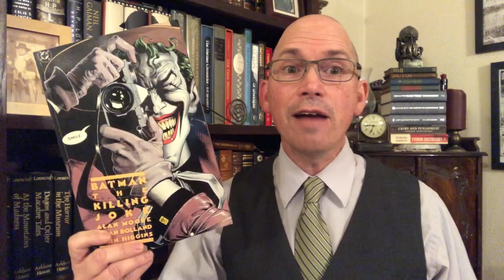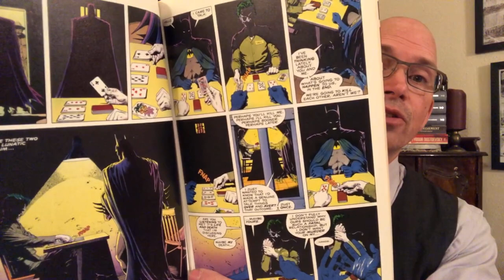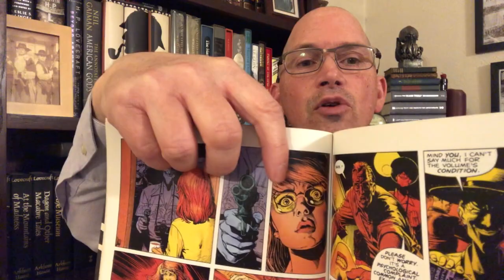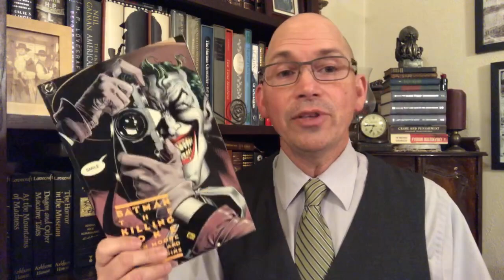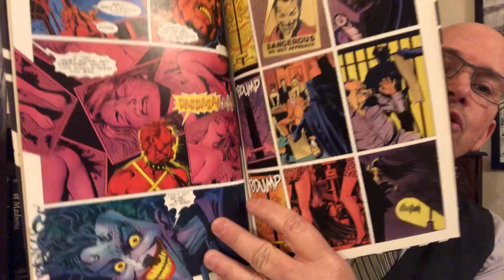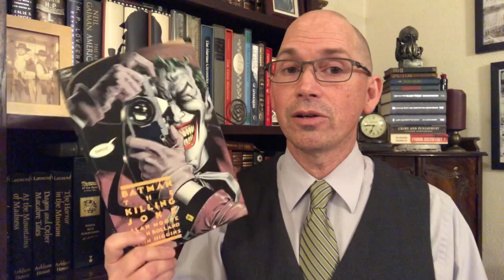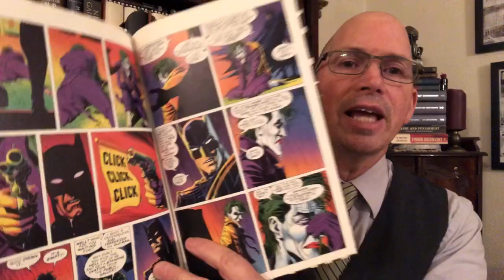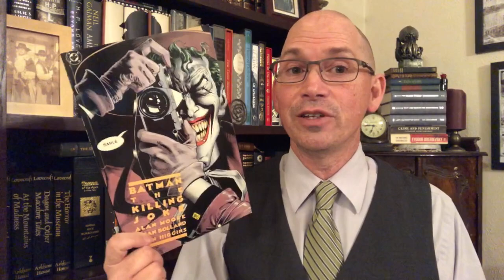Batman: The Killing Joke by Alan Moore and Brian Bolland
Epic Comic Book Wednesday
Batman: The Killing Joke
Alan Moore
Brian Bolland